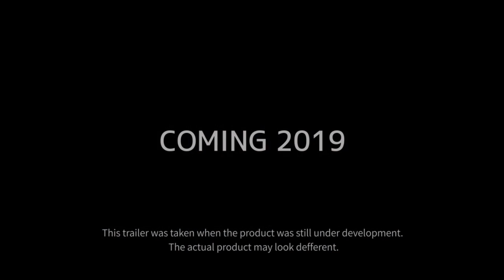일루전, 실사 배경의 최신작 '프로젝트 I' 공개